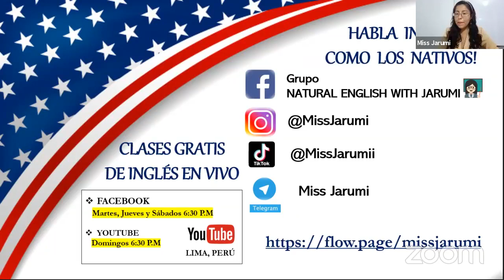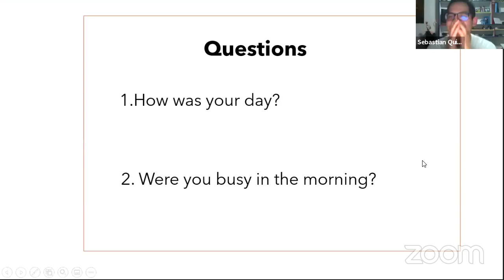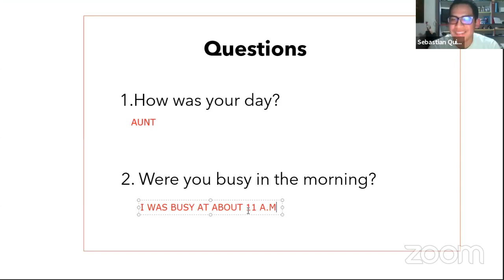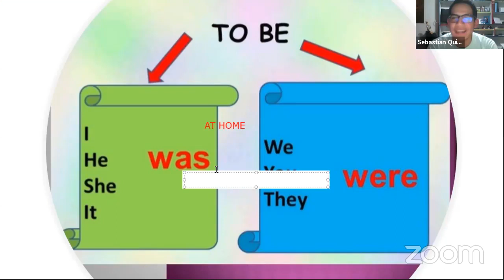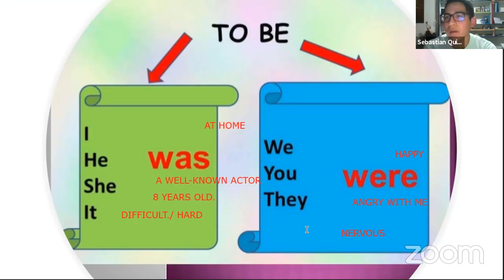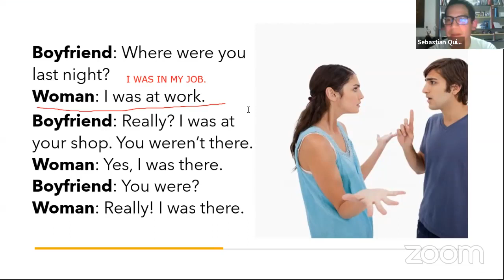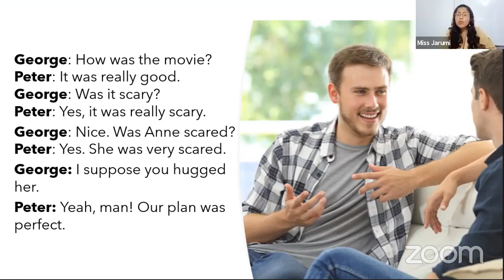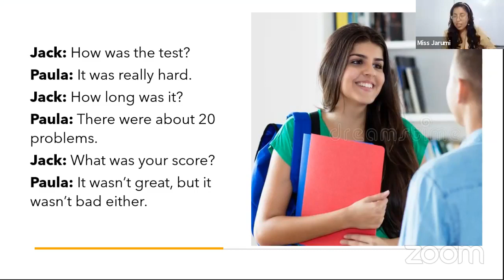LESSON 30 : SIMPLE PAST - WAS & WERE/ Clases de Inglés Gratis desde Cero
CLASE GRATUITA 30 👩🏻‍🏫:  Aprenderás como se  usan los verbos " was & were" a través de conversaciones casuales.
➡️DÉJAME AYUDARTE CON EL INGLÉS CON MIS CLASES GRUPALES 👇🏼
APRENDE INGLÉS CON CONTEXTO!